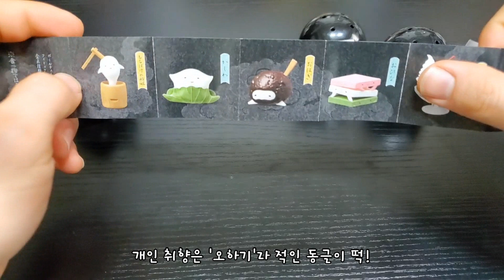찹쌀떡귀신 3탄 뽑기에요~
떡 귀신 가챠는 손이 가게 되네요 ㅎ